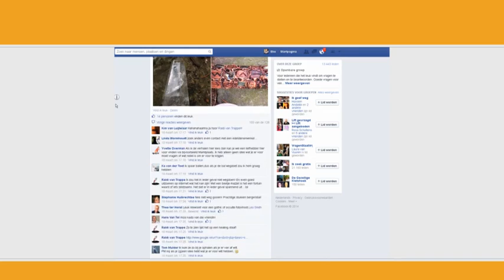Durftevragen: Wat doe je met behekste spullen?